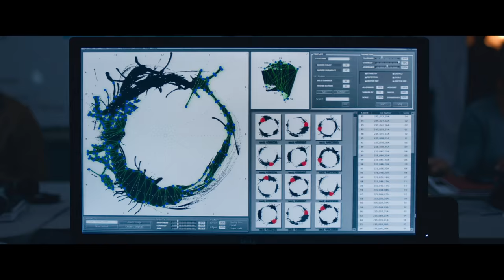ARRIVAL - Trailer - Ab 24.11.2016 im Kino!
Zwölf mysteriöse Raumschiffe landen zeitgleich in unterschiedlichen Regionen der Welt. Ihre Besatzung und deren Intension – ein Rätsel. Um globale Paranoia und einen potentiellen Krieg zu verhindern, soll ein Elite-Team um die Linguistin Louise Banks (Amy Adams) und den Mathematiker Ian Donnelly (Jeremy Renner) im Auftrag des Militärs Kontakt herstellen. Doch das unermüdliche Streben nach Antworten gerät bald zum Rennen gegen die Zeit – die eigene und die der gesamten Menschheit.

Denis Villeneuve weiß mit jedem seiner Filme zu überraschen – vom intensiven Familiendrama „Die Frau, die singt“ (Oscar®-Nominierung als „Bester fremdsprachiger Film“ 2011), über das packende Rache-Drama „Prisoners“ bis hin zum knallharten Drogenthriller „Sicario“. Mit ARRIVAL schuf er nun einen atemberaubenden Sci-Fi-Thriller, der mit einer intelligenten, außergewöhnlichen Geschichte und der eindringlichen Darsteller-Leistung der mehrfach Oscar®-nominierten Schauspieler Amy Adams („Batman vs. Superman: Dawn of Justice“, „American Hustle“) und Jeremy Renner („The First Avenger: Civil War“, „Mission: Impossible – Rogue Nation“) besticht. In weiteren Rollen spielen Forest Whitaker („Der Butler“, „Der letzte König von Schottland“) und Michael Stuhlbarg („Steve Jobs“, „A Serious Man“). Jóhann Jóhannssons („Sicario“, „Die Entdeckung der Unendlichkeit“) Score überzeugt mit subtiler Dynamik, für die kraftvolle Bildsprache zeichnet Bradford Young („Selma“, „A Most Violent Year“) verantwortlich.

Deutscher Kinostart: 24. November 2016